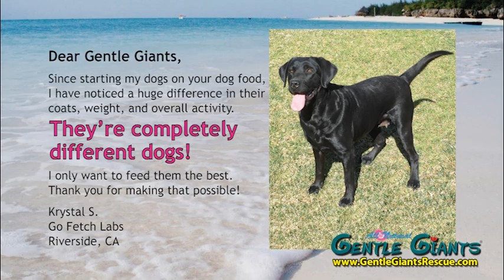All Natural Gentle Giants World Class Canine Cuisine Dog Food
Our dogs are living incredibly long, healthy, active lives into their late teens and early twenties.  We attribute this amazing good health and longevity to our super premium dog food that is different from all other dog foods, as well as to our unique feeding and care program that we have developed over the last 19 years.

Gentle Giants is designed for all dog breeds, from tiny 2 lb. dogs all the way up to 200+ lb. dogs.  Gentle Giants is designed for all ages, from 4 1/2 week old newborns to 22+ year old seniors.  Gentle Giants is also excellent for dogs with sensitive stomachs and allergies.

Even our giant breeds, like Great Danes, etc., which traditionally have a short lifespan of 7-9 years, are living wonderfully energetic healthy lives into their late teens and early twenties eating Gentle Giants.  One of our dogs, Tara, who is a Russian Wolfhound (their average lifespan is 9 years), is now 22 1/2 years old, and you can see her jump into the air and wrestle with her best friend who is 9 years old.  In our video, you can watch Tara's 22nd birthday party, and all of her friends celebrating her birthday are 15 to 19 years old.

If you want your dog to live into the late teens or early twenties, we invite you to feed your dog all natural Gentle Giants and follow our feeding and care program, which you can read about at the following